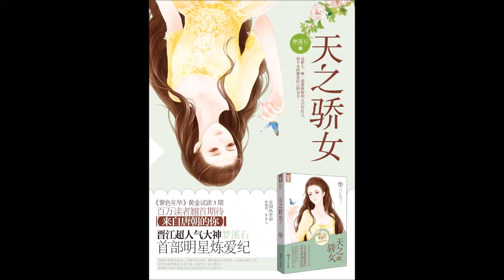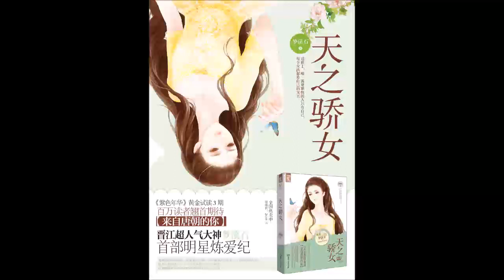《天之骄女》有声小说 第 40 集